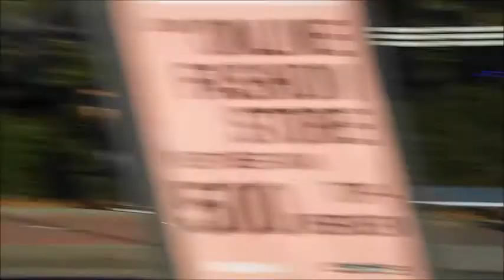hulpdiensten tijdens amsterdam marathon (#1234)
hulpdiensten met spoed tijdens de marathon van amsterdam

te zien zijn:
A1 13-117 spoedtransport naar vu
A1 13-124
A1 12-162 x2 zonder begeleiding 1x met begeleiding.
A1 14-192 x2
A1 13-119
A1 13-180 x2
A1 13-101 x2  (1x begeleiding tot einde afzetting marathon)
A1 13-150
A1 13-109 x2
A1 13-102
A1 13-121
A1 16-164
P1 rijkswaterstaat
P1 noodhulp politie
A1 13-120
A1 13-190
A1 09-117